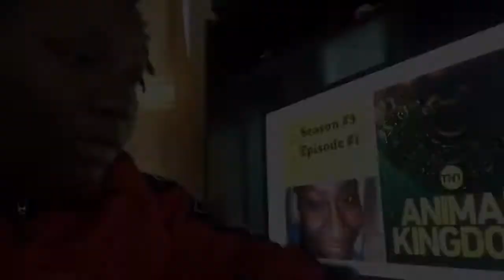Animal Kingdom Season 3 Episode 1 Recap